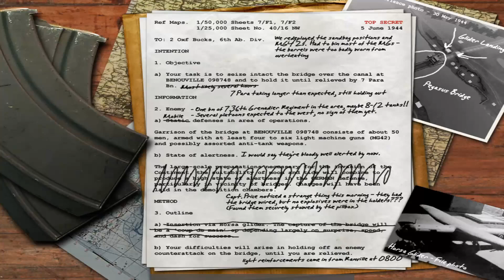CALL OF DUTY - Mission 10 Gameplay Walkthrough - No Commentary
Mission 10 Gameplay Walkthrough
No Commentary

PC Hardware:

CPU: AMD Ryzen 7 1700
RAM: 16 GB
GPU: AMD RX480 4GB
OS:  Windows 10 64bit